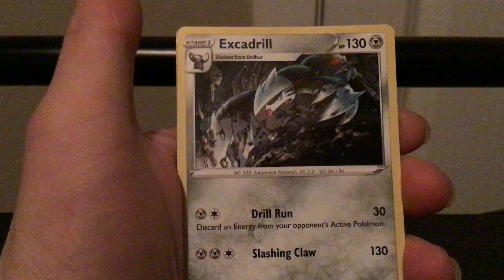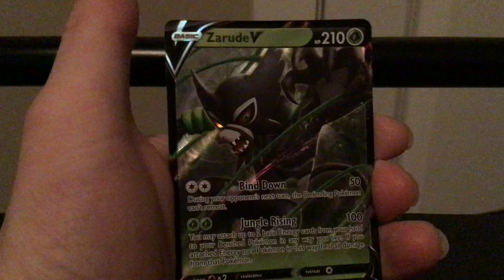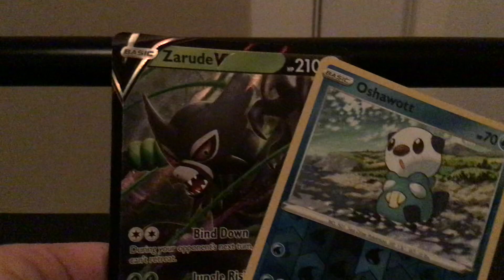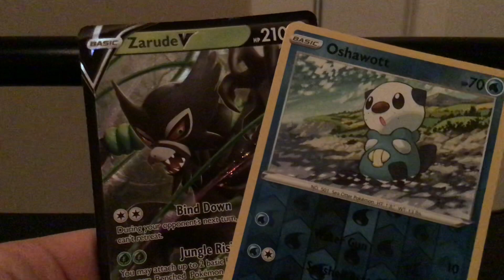Pokémon sword & shield vivid voltage with a awesome pull on a zarude V card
Enjoy everyone across Canada and America and Europe and Asia and Africa and Philippines and New Zealand and Vancouver island. Live long and prosper 🖖